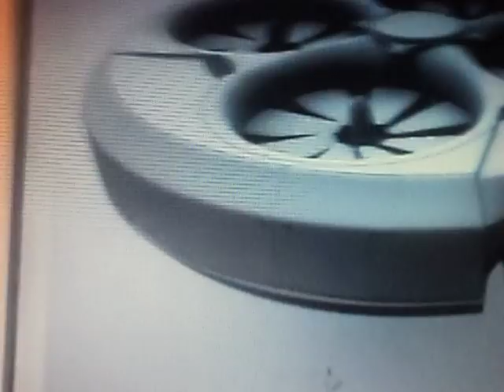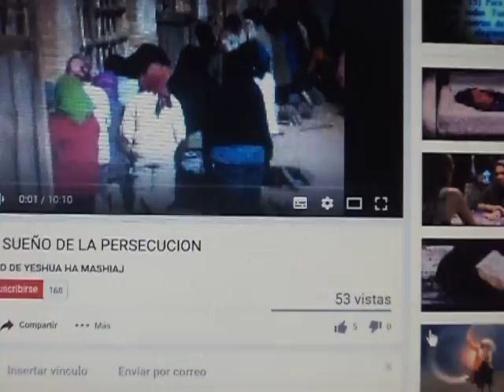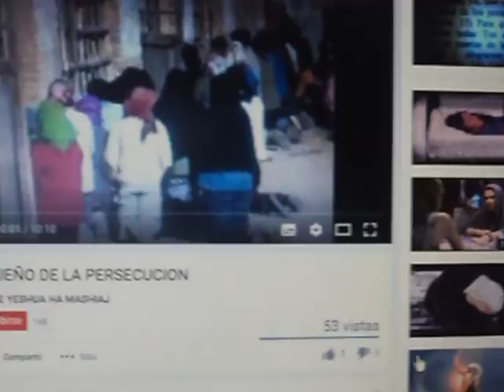PERSECUCION A LOS CREYENTES VIENE PRONTO